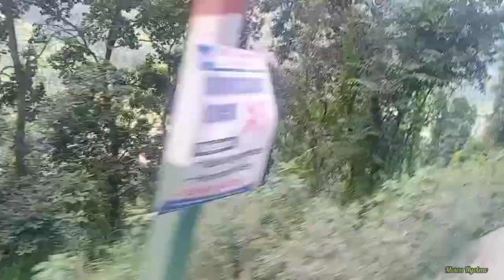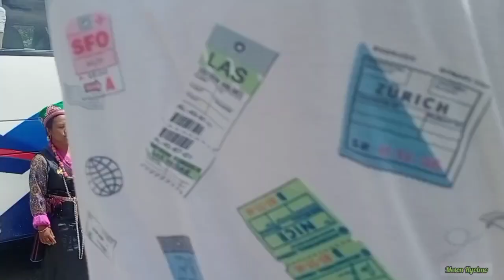Aama Chho Dingma/ Parbati Kunda (2079-Shrawan-27/12th Aug 2022) Part 1